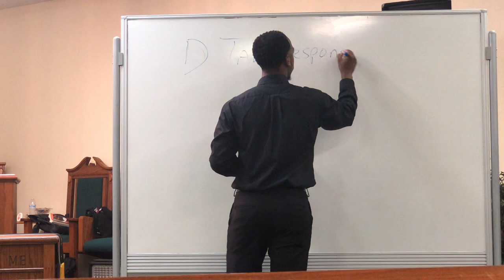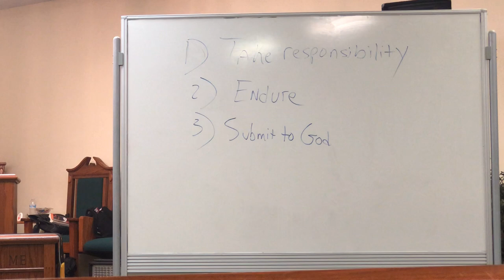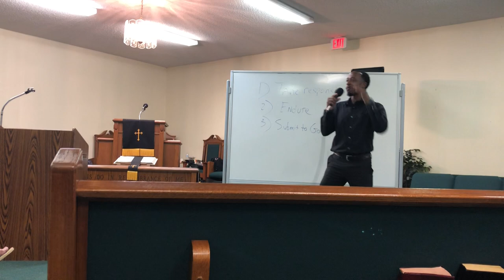6-19-22 Word of Pastor Jamaal Smith